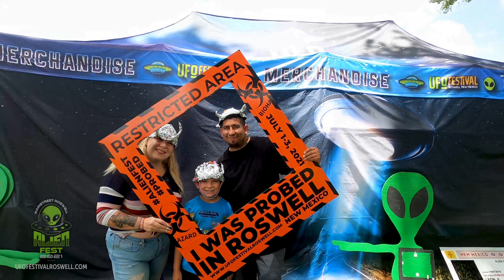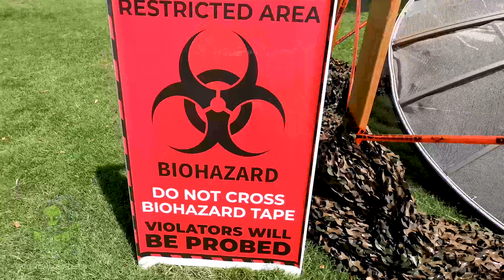2021 AlienFest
First annual MainStreet Roswell AlienFest.  Wow!  So much fun at the 2021 AlienFest!  Thank you to everyone who joined us and made it even better!  Let us know what your favorite part of the AlienFest was!